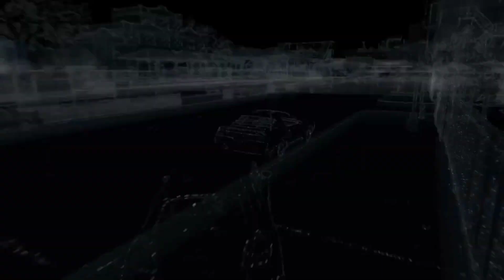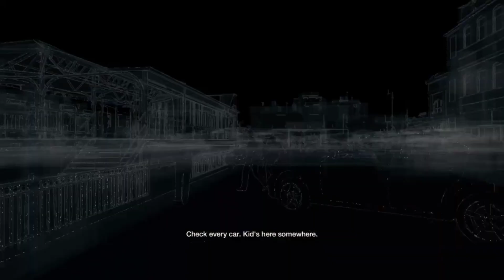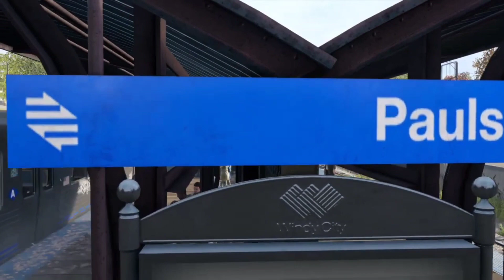Watch Dogs | Full Playthrough | No Commentary | Mission 14 | Hold On Kiddo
Watch Dogs (stylized as WATCH_DOGS) is a 2014 action-adventure game developed by Ubisoft Montreal and published by Ubisoft. It is the first installment in the Watch Dogs series. The game is played from a third-person perspective, and its world is navigated on foot or by vehicle. Set within a fictionalized version of the Chicago area in 2013, the single-player story follows grey hat hacker and vigilante Aiden Pearce's quest for revenge after the killing of his niece. An online multiplayer mode allows up to eight players to engage in cooperative and competitive gameplay

Following its announcement in June 2012, Watch Dogs was widely anticipated. It was released for Microsoft Windows, PlayStation 3, PlayStation 4, Xbox 360, Xbox One, and Wii U in 2014. The game received generally favorable reviews; praise was directed at the gameplay, mission and open world design, combat system, hacking elements and mission variety, while criticism was expressed concerning technical issues, the discrepancy in graphical quality between marketing and the real game, plot, and protagonist. Watch Dogs was a commercial success, breaking the record for the biggest first-day sales of a Ubisoft game and becoming the biggest launch of a new intellectual property in the United Kingdom at the time. The game has shipped over 10 million copies. A sequel, Watch Dogs 2, was released in November 2016, and a third game, Watch Dogs: Legion, was released in October 2020.